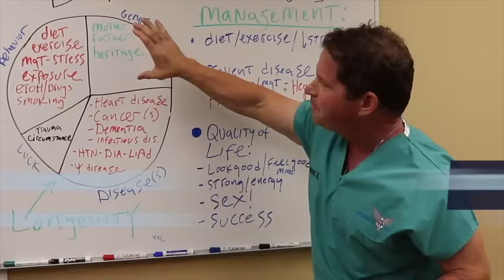Testosterone + Anavar Cycle - Harm Reduction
Testosterone plus an anavar cycle is common, especially during summer, but it comes with risks. In this video I cover how this combo works and how to reduce the potential harm. Notably anavar lowers SHBG, which increases free T. When you’re already taking T, that becomes a potent interplay that increases the risk vs. anavar alone. Estrogen related risks from aromatization like gynecomastia and blood pressure increase, as well as general heart disease risks. In addition, some men may add aromatase inhibitors which add their own risks or consider accutane to control acne. Since accutane can cause its own liver problems, it should not be used with oral steroids! If you are considering this combo or know someone who is, please watch this video!

TABLE OF CONTENTS:

00:00 - Intro
01:23 - Stay in touch with a healthcare provider on PEDs
01:47 - ANAVAR USED ALONE
02:32 - Used to promote muscle in catabolic illnesses
03:30 - Mitigates effects of corticosteroids & osteoporosis
04:10 - Long-term & short-term use has side effects
04:26 - ANAVAR WITH TESTOSTERONE
05:02 - CNS: mood & libido, can worsen mood disorders
05:45 - Lowers SHBG which increases free T, so it is potent combined with T & should be used cautiously
06:19 - Any add-on to T can hyperstimulate the CNS
06:58 - Acne - don’t use Accutane: adds to liver stress with oral steroids
08:30 - Anavar can increase gynecomastia risk with T
08:57 - Adding aromatase inhibitors increases risk
09:56 - T + anavar direct effects on heart and arteries
11:23 - Get a lipid panel, check blood pressure
12:25 - Check fasting glucose and HbA1c, get a calcium
score, echocardiogram, see a cardiologist
13:34 - Liver: get a panel, consider a hepatologist
14:52 - Prosate: anavar + T can make existing cancer grow

Dr. O